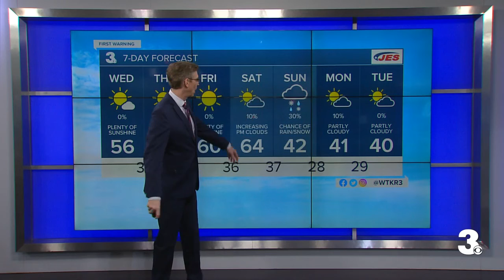Tuesday Evening Weather Update